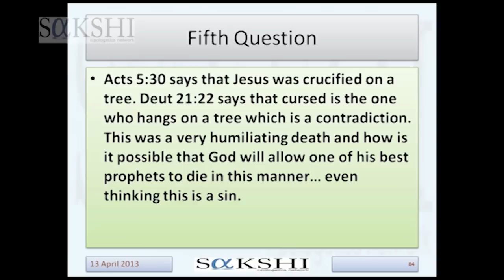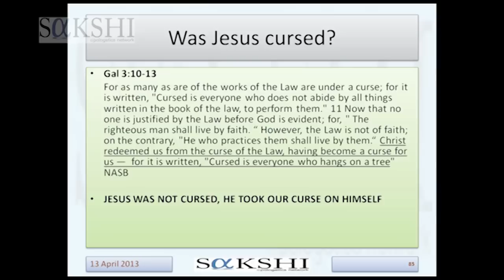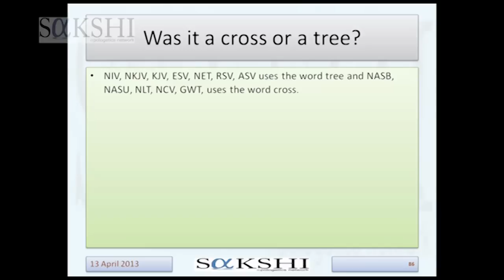Question 5 - Was Jesus cursed - Was Jesus hung on a Cross or a Tree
In a desperate attempt to prove that the Quran gives a better picture of Jesus, frequently Muslims say that since Christians believe that Jesus was crucified on a cross, therefore, he was cursed but Muslims cannot even imagine Jesus as cursed... hence Islam is a better option. Also, the interchanging words of Cross and Tree further give the feeble objection to Muslims that the Gospel writers were in confusion... here this brief but enlightening talk to find out the facts.